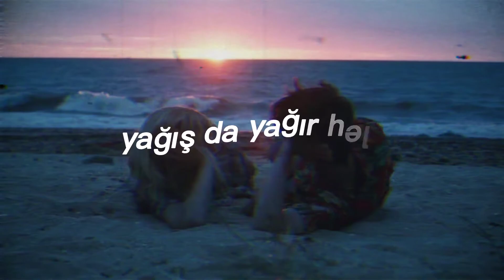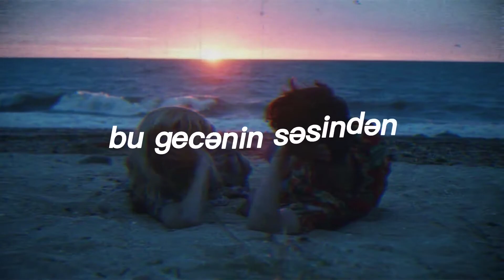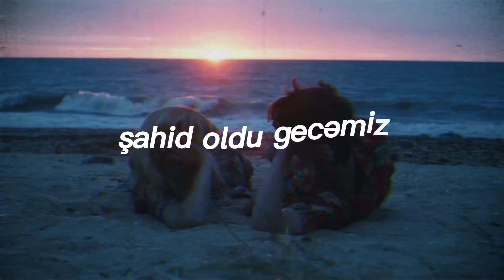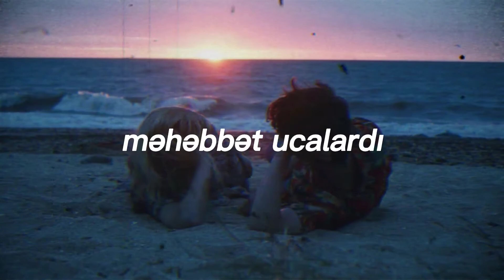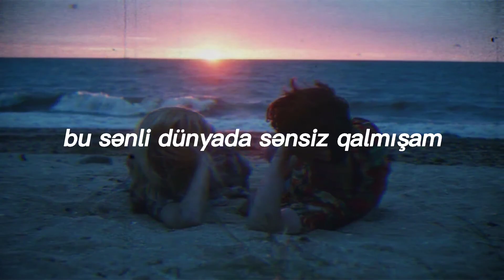Darıxdım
Manuel İsakov "Darıxdım"
CırtdanPro Kanalından dinləyə bilərsiz.